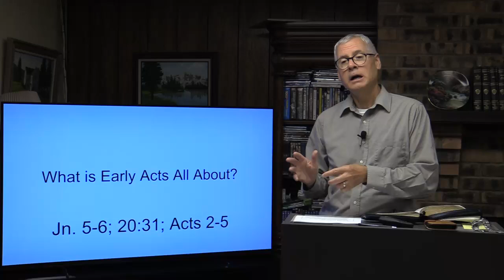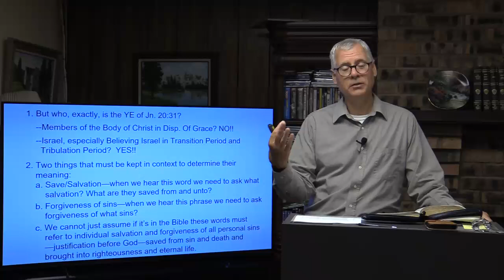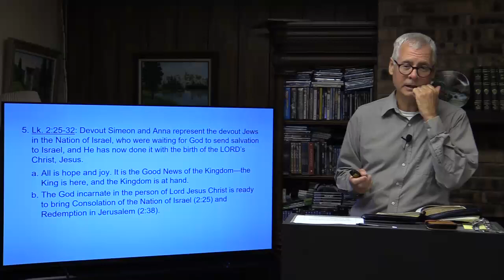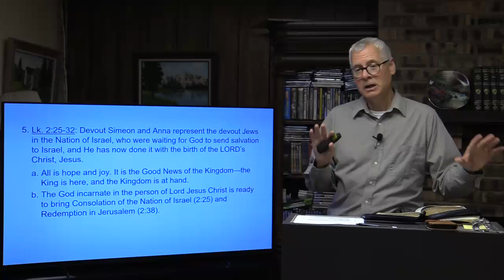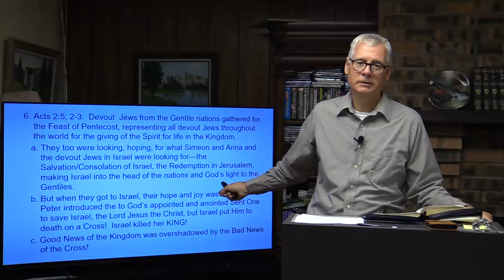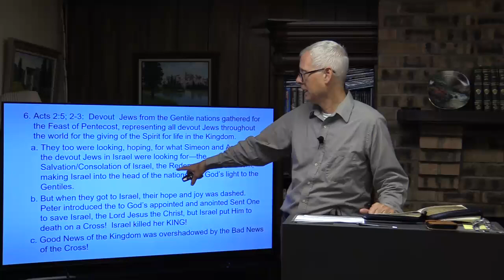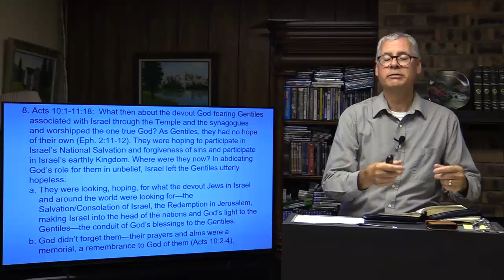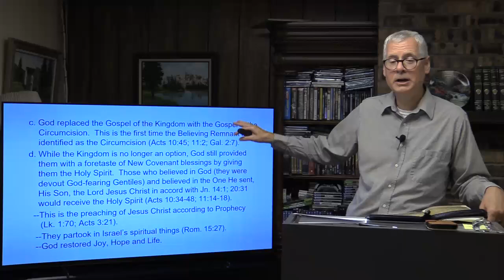What is Really Going on in Early Acts: (Jn. 5 - 6; Acts 2 - 3) - Steve Walker -July 18, 2024